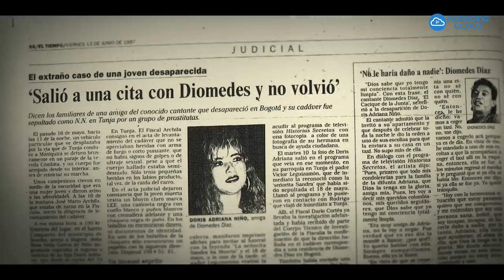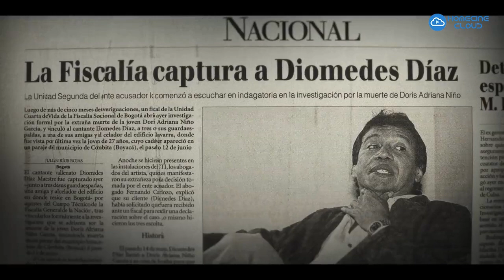Broken Idol The Undoing of Diomedes Díaz Netflix Official Site - trailer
This documentary chronicles Diomedes Díaz's rise as one of Colombia's most iconic singers, and his downfall after being accused of killing a fan.
Starring:Diomedes Díaz